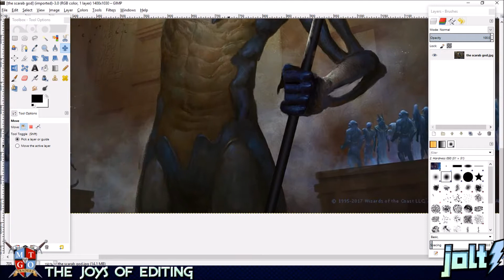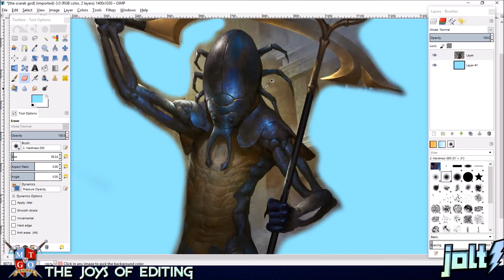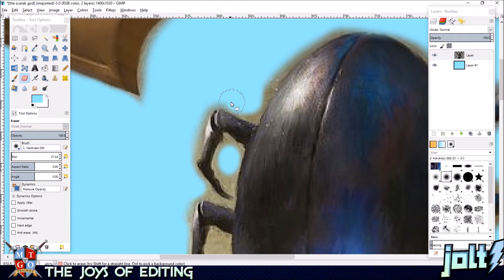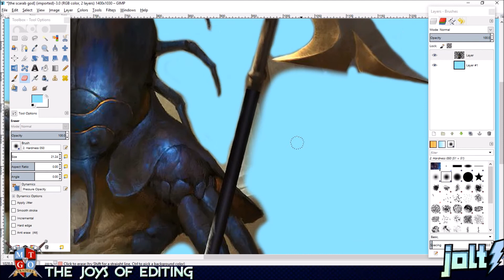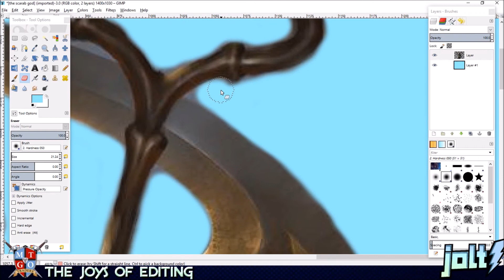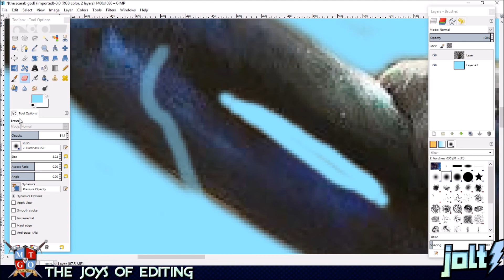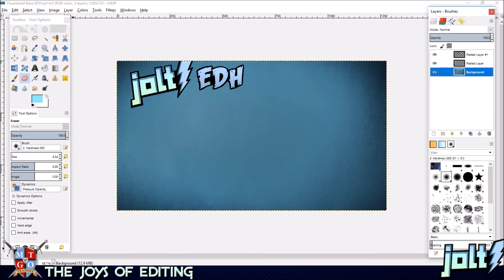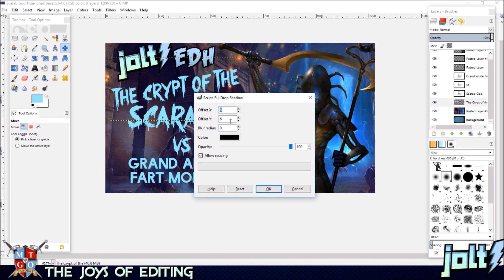Jolt - The Joys of Editing - The Scarab God (Edit and Thumbnail)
Join me for some card editing and thumbnail making! Put some music on, sit back and relax. Let's have some fun.